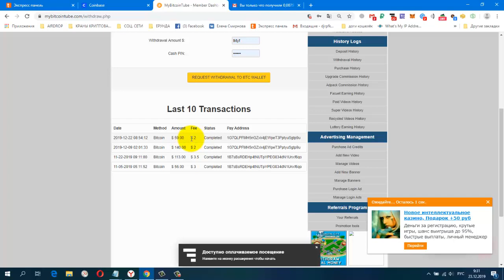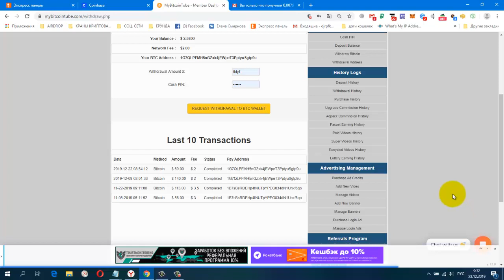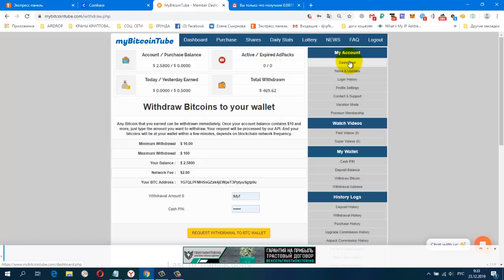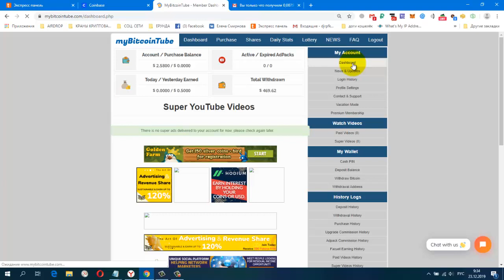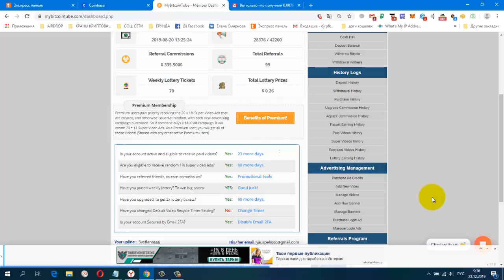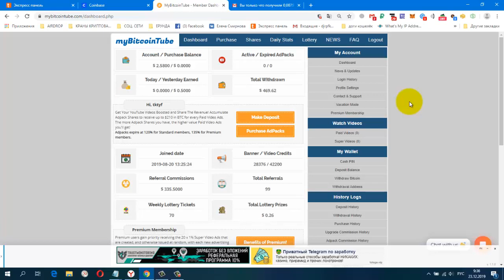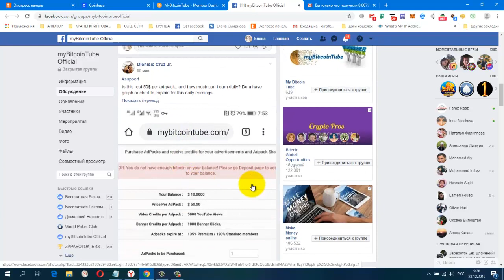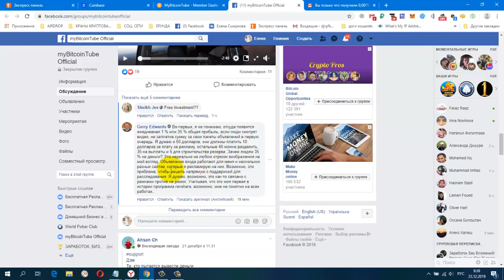MyBitcoinTube V2,0 Платит Мой Отзыв о Проекте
ССЫЛКА НА НОВОСТНОЙ ЧАТ VK.
Жду Вас
гугл группа